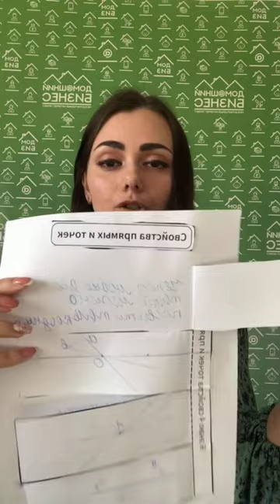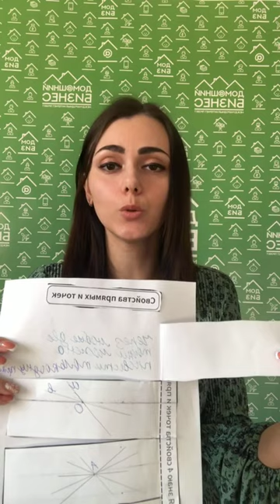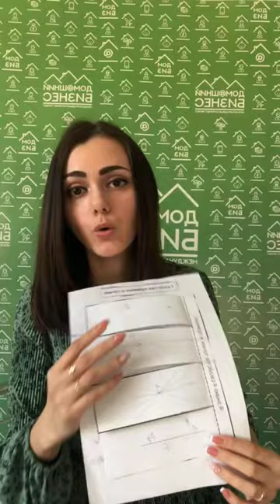Наш опыт на Семейном онлайн обучении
В свете сегодняшних интересных событий родители и дети испытывают шок от резкого перехода на УДАЛЕННОЕ ОБРАЗОВАНИЕ! Многие считают, что 30 апреля все закончится. А я считаю ,что все только начинается! Мы 2 класс заканчиваем в онлайн Школе! И теперь, глядя на несчастных родителей и учителей, кстати, тоже, которых бросили крутиться, как они могут, в новых условиях существования, я решила провести прямой эфир и рассказать, что домашнее обучение НЕ должно быть каторгой ни для ребенка, ни для родителя, ни для педагога!!!
Добро пожаловать друг!

Мы АнтониАленаЮртаевы и это наш

Мы вместе меняем этот мир к лучшему!

Наши контакты:
Антон Юртаев

С уважением, Антон и Алена Юртаевы